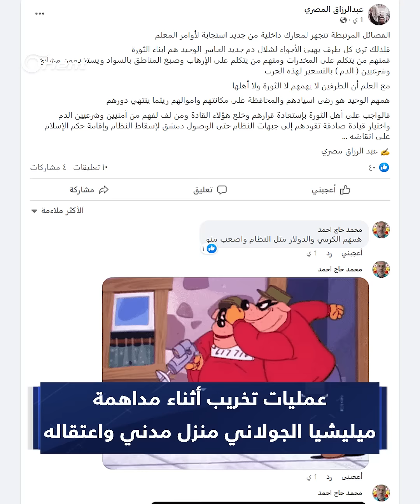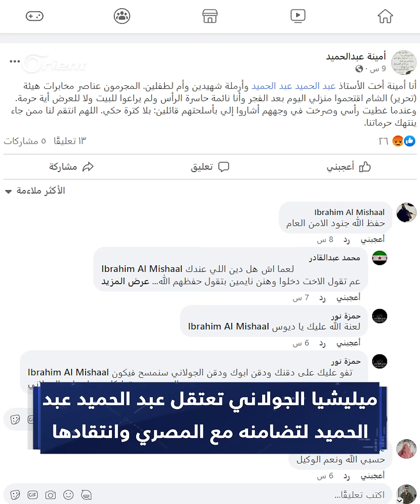ميليشيا الجولاني تشنّ حملة اعتقال بإدلب بسبب منشورات على فيسبوك وتخطيط للهجوم على ميليشيا أسد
وثق ناشطون في إدلب تخريب ميليشيا الجولاني ممتلكات أحد المدنيين أثناء مداهمتها منزله واعتقاله، ومحاولة اعتقال ناشط انتقد انتهاكاتها لحرمة المنزل واختطاف المدنيين من منازلهم.